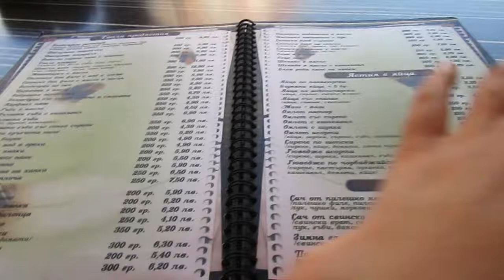Vlog Day 40 | GAS MASK ART PIECE?!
A day in the capital of sofia, we take in Hercules & peculiar art work!
I hope you enjoyed seeing a different city!